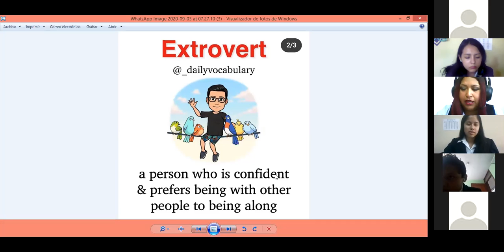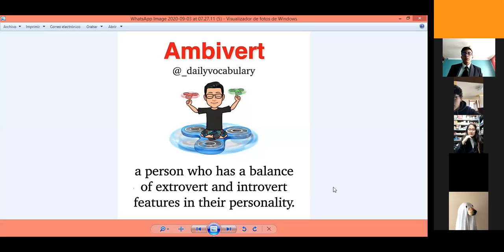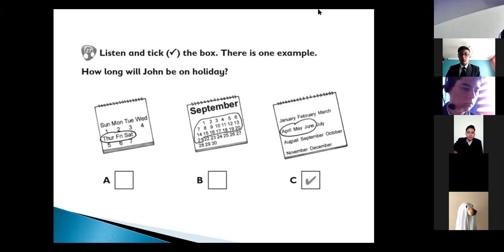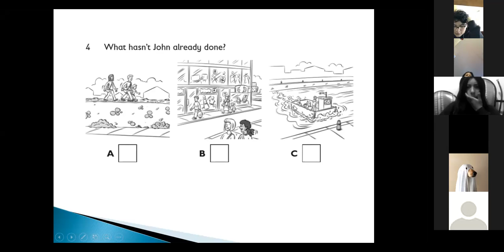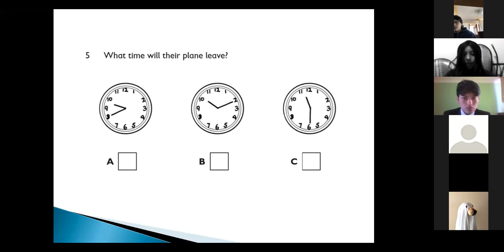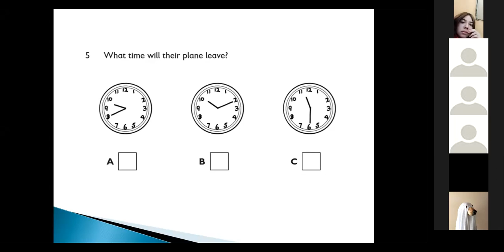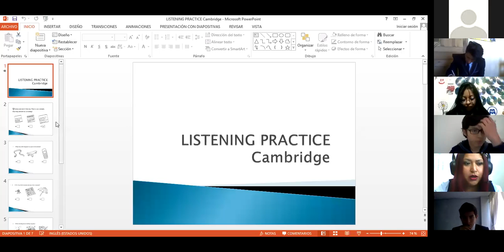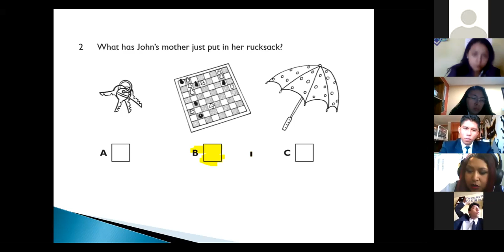2BGU INGLES 07SEP2020